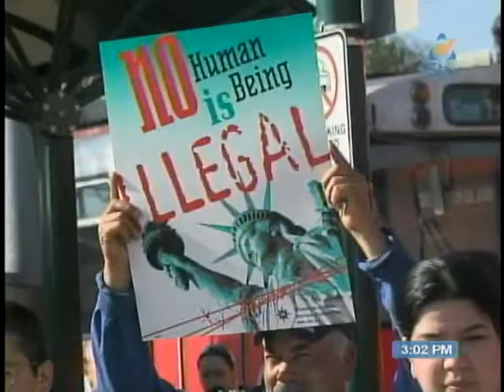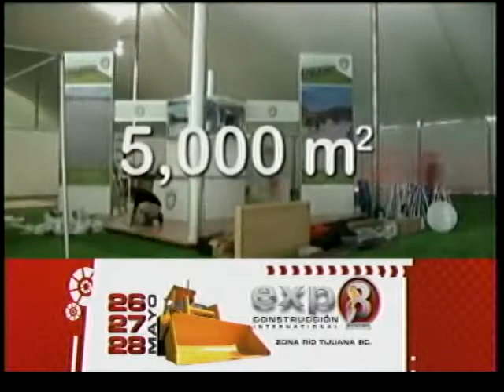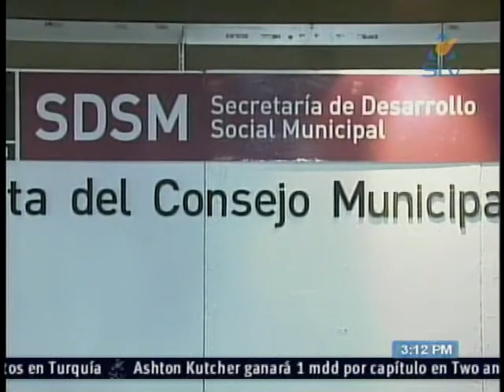Noticiero Síntesis Tarde 20 Mayo 2011